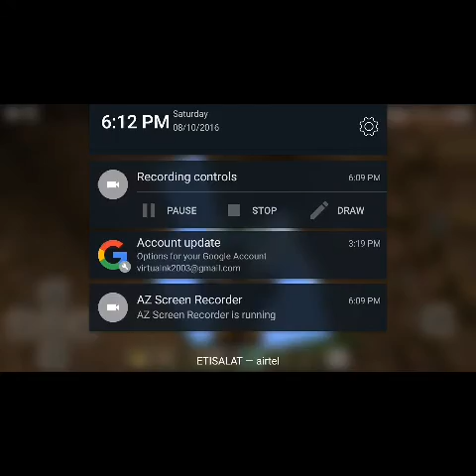How To Tame A Horse | Minecraft PE Tutorials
An MCPE Tutorial after a long time.